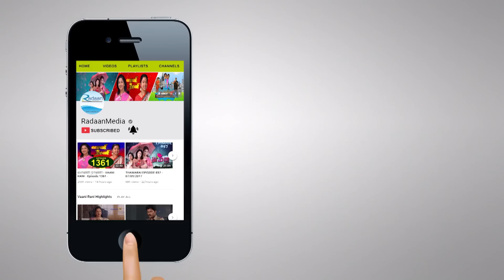வாணி ராணி - HIGHLIGHTS - VAANI RANI - Episode 1596 - 16/6/2018